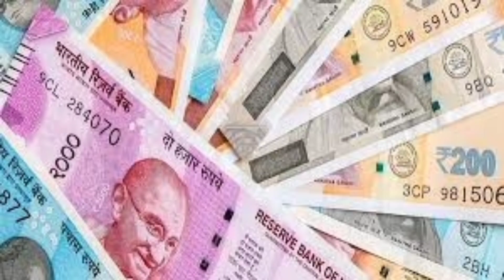రైతు రుణమాఫీ ₹1000 కోట్లు విడుదల // rythu runamfi 2023 latest news